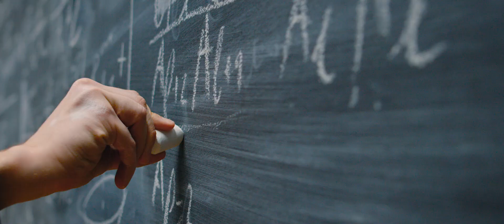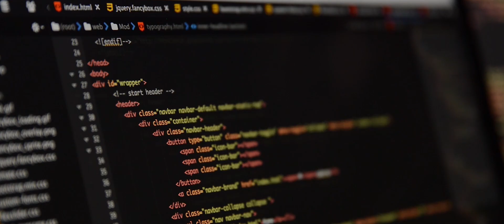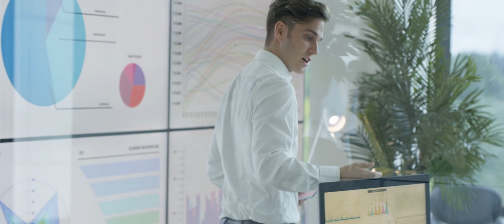Technical Consultant@Microsoft - Secure Infrastructure Domain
Impact! Nicht nur ein Buzzword, sondern Arbeitsalltag. Wir sind überzeugt davon, dass nichts wichtiger ist, als jeden Tag mehr zu erreichen. Für unsere Kunden, für Microsoft und für jeden einzelnen Mitarbeiter. In der Domain Secure Infrastructure können alle unsere Mitarbeiter jeden Tag den Unterschied ausmachen. Ob es nun darum geht, Kunden bei der Realisierung ihrer Technologieträume zu unterstützen oder zukünftige Versionen unserer Produkte zu formen, jeder Mensch spielt eine wichtige Rolle. Klingt spannend? Darauf kannst du wetten! Das Secure Infrastructure Team bei Microsoft sucht neue Kolleg*innen! Das Team wächst und ist auf der Suche nach neuen Talenten, die als Technical Consultants zu uns stoßen! Schau dir dieses Video an, um mehr über die Rolle zu erfahren. Link zur Bewerbung Benutze einfach die Suchfunktion, um nach dem Standort zu suchen, an dem du dich bewerben möchtest! Whoareyou? Hier kann ich einfach Ich sein und du kannst Du sein!